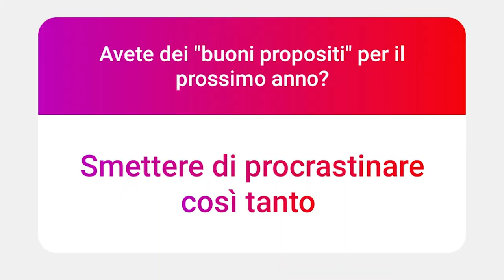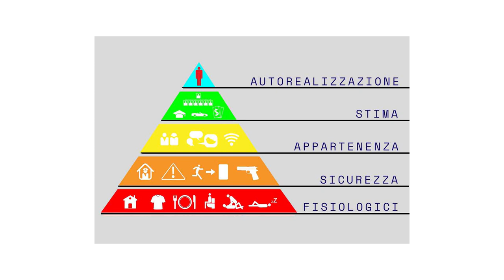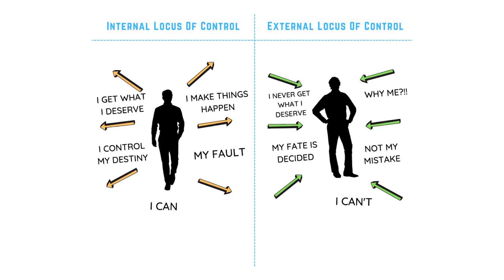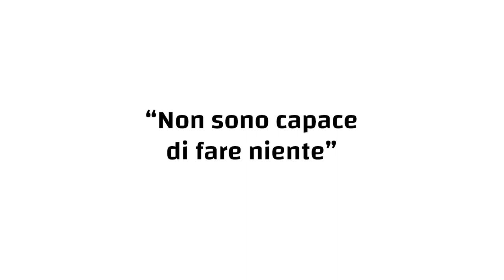SMETTERE di PROCRASTINARE: ecco 4 pensieri disfunzionali che minano la nostra motivazione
Apprezzi mio lavoro? Oltre a sostenermi con un like al video, puoi farlo tramite i seguenti canali:

Con un micro-abbonamento di 2€ al mese (annullabile in qualsiasi momento) mi aiuterete a non dipendere più dalla pubblicità di YouTube, spesso assente o comunque davvero poco incentivante rispetto alla fatica che ci vuole per realizzare un video.

Se avete Amazon Prime potete abbonarvi gratuitamente al mio canale Twitch e regalarmi un piccolo supporto economico. Per farlo vi basterà collegare l' account Amazon a quello di Twitch tramite il seguente e successivamente andare sul mio canale e cliccare su "Abbonati" e "Iscriviti senza costi aggiuntivi" (funziona solo da PC). Ogni mese vi scadrà l'abbonamento in automatico e potrete scegliere se rinnovarlo o meno, sempre gratuitamente.